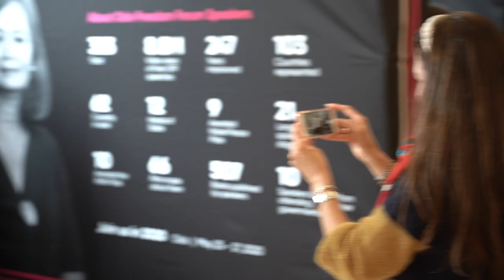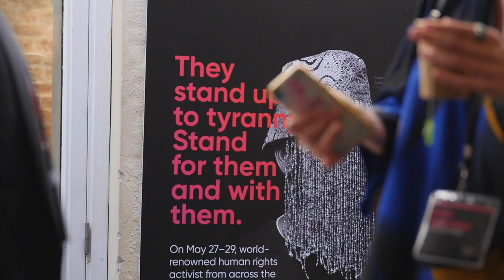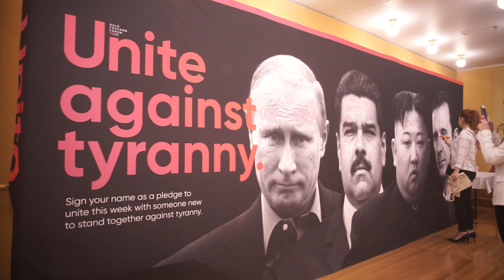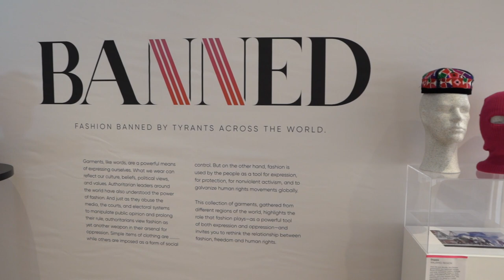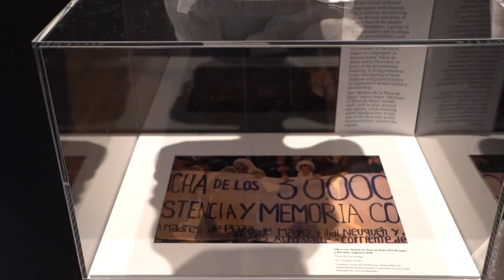The Oslo Freedom Forum in Norway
The Oslo Freedom Forum returned to the Norwegian capital for it's 11th year, bringing the world of human rights together to debate under the banner of "Unite". The forum gave a platform to the oppressed, such as Uyghur advocate Nury Turkel and offered solutions to sanction perpetrators through the Maginsky Act.